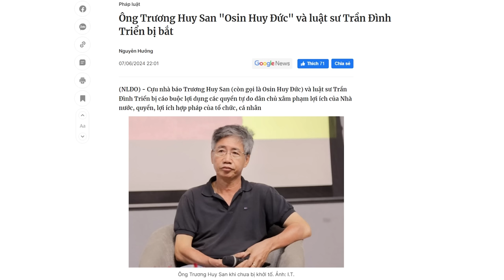90 học giả,nhà báovà nhànghiên cứu trênkhắp thế giới ký vào thư ngỏkêu gọi T.Lâm thả nhà báo Huy Đức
Giáo sư Peter Zinoman, Trưởng khoa Lịch sử tại University of California, Berkeley (Đại học Berkeley) là một trong gần một trăm giáo sư, nhà nghiên cứu Việt Nam học trên khắp thế giới khởi xướng soạn thảo và ký thư kiến nghị Việt Nam thả nhà báo Huy Đức.
Thư ngỏ được công bố ngày 21/9, nhân chuyến thăm và làm việc của Tổng Bí thư – Chủ tịch nước Việt Nam Tô Lâm tại Liên Hiệp quốc và sau đó thăm Cuba từ ngày 21 – 27/9/2024.

Xem bài chi tiết tại:
Hoặc: